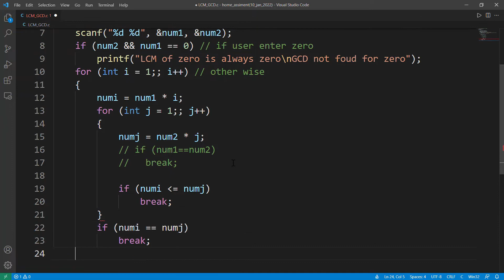find LCM & GCD of two number in C